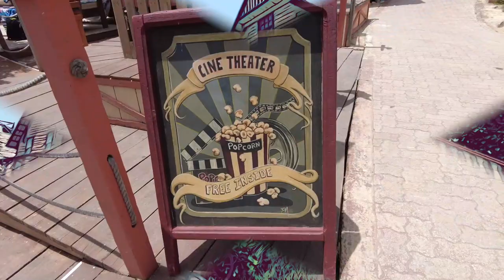Tipp:Malta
Historisch nicht wirklich wertvoll, aber für Cineasten wichtig. Popeye-Village auf Malta,Eintritt: 13,50 ud Fun für Kids and Erwachsene-